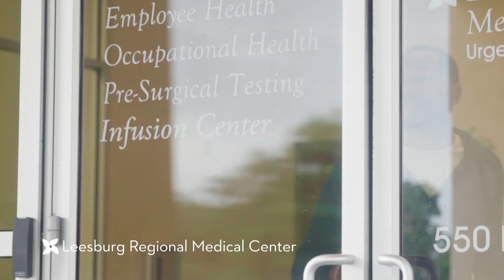Daily Commercial's "News In 90" November 21, 2018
South Lake's Ryan Ward Wins Championship
LSSC Announces 2019 TEDx Lineup
County Considering Fairground Move
Clermont Approves Land For Art Walk
Photos Chosen For Adopt-a-Lake Calendar